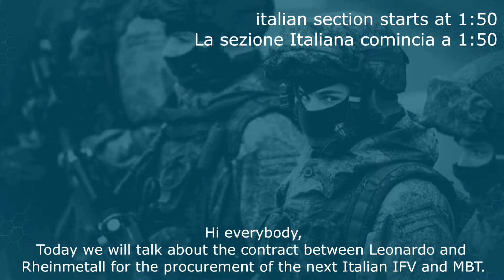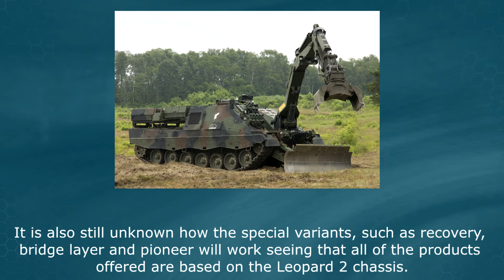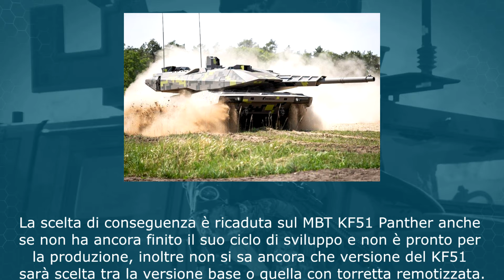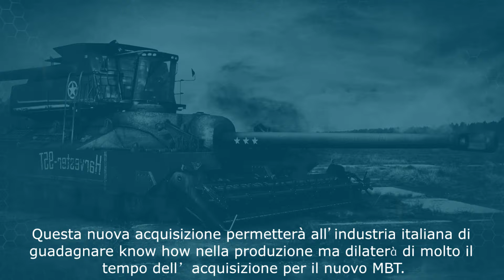New MBT and IFV for the Italian Army